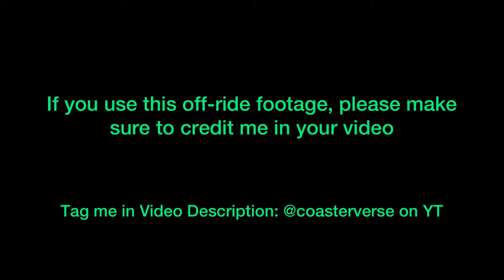Max Air Cedar Point Off Ride Footage! (No Copyright)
Hey guys! Alayna here, and this is some off ride footage of Max Air! You can use it in your own videos, but please tag me in your description of the video like this
V
-Alayna